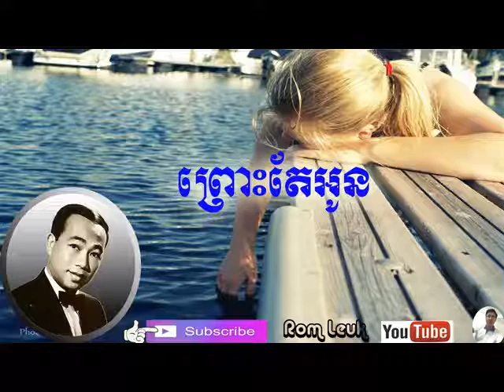80 - Pros Tae Srey - ព្រោះតែស្រី - ស៊ិន ស៊ីសាមុត